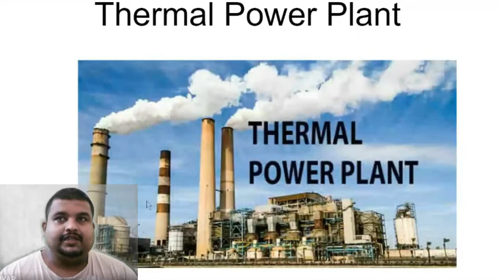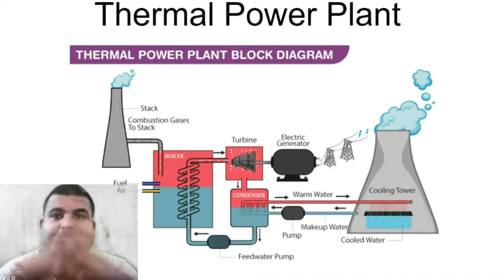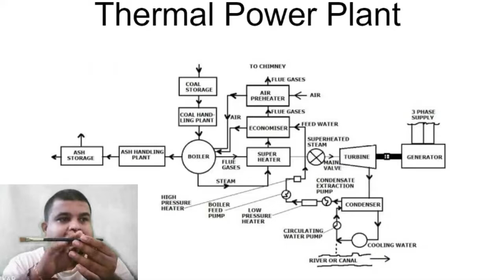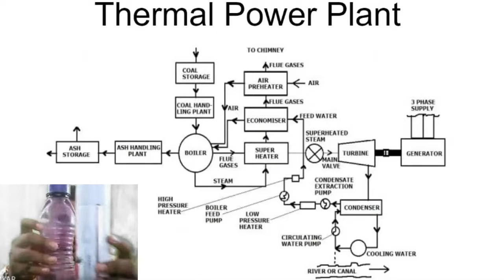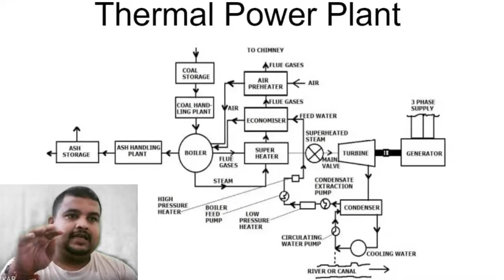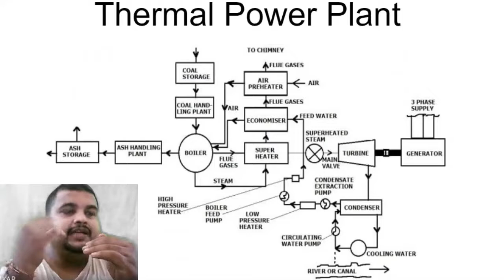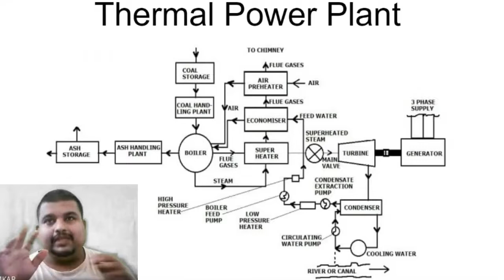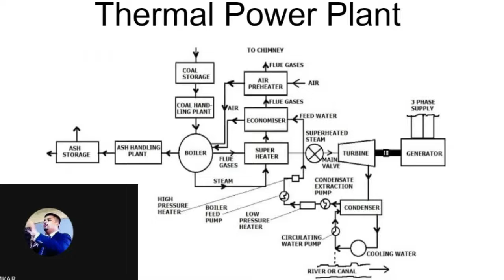GEP Chapter 2 Lect 1 Generation of Power Online Lecture || PROF. ROHAN HOMKAR